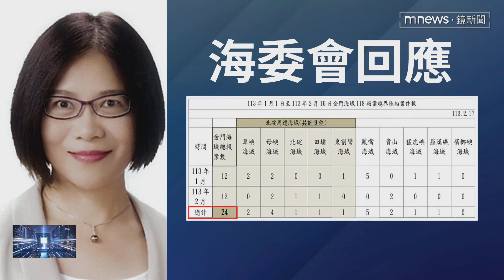漁船越界翻覆2死 國台辦：金廈不存在禁止、限制水域｜鏡新聞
日前金門海域發生海巡人員在追緝越界捕撈的中國籍漁船，過程中中國漁船不慎翻覆，導致有2名漁民溺斃，對此國台辦發言人朱鳳蓮，昨日（2/17）晚間發出聲明，強調兩岸漁民自古以來都在廈門金門海域捕撈，根本不存在限制水域的概念，而中國海警局今天（2/18）剛剛也發出聲明，將在廈金海域開展常態化執法巡查行動，對此海委會主委管碧玲臉書秀出數據反擊，截至目前一共接獲24起金門鄉親報案，顯示海巡人員執法的必要。